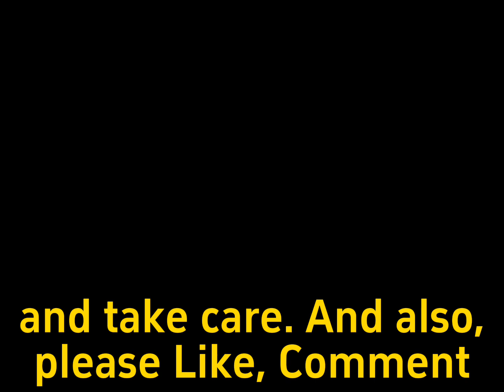Liquitex Acrylic Gouache Review | Part 1.67 | "What can Brown do for you?"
"Last time, on Dodo Ball Z"

In my last video, I reviewed 3 Oranges from Liquitex.

In this video, I continue my quest to find my personal limited color palette.

This time, I've got 3 Browns to choose from:

Liquitex Soft Body - Burnt Sienna
Liquitex Soft Body - Transparent Burnt Sienna
And Liquitex Acrylic Gouache - Burnt Sienna.

I hope you find this video useful and informative 🙂.

Origami Repetika - 4c Iced Tea
Origami Repetika - Daphne Dumpling
Origami Repetika - Tuffet

(There's nothing in there yet. ._.)

Acrylic Gouache
Acrylic paint review
Acrylic gouache paint brand comparison and review
Matte acrylic paints
Flat acrylic paints
Soft Body acrylic paints